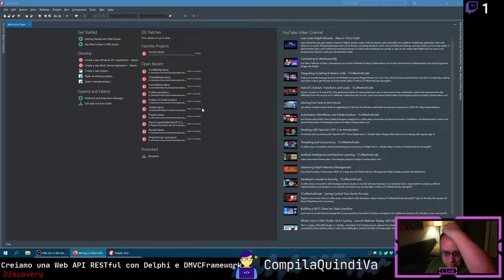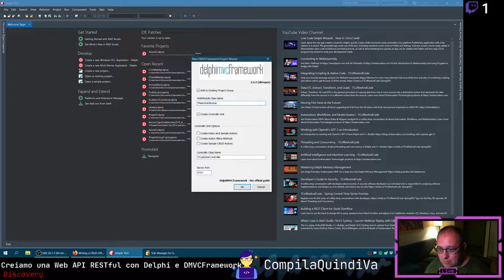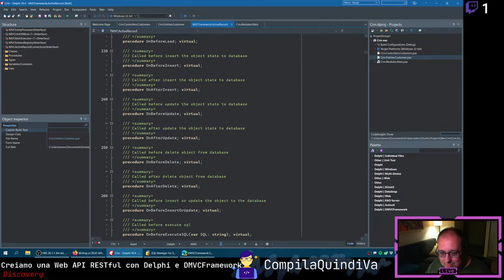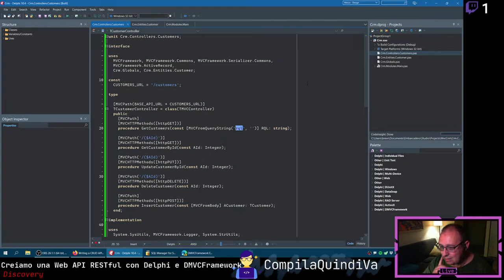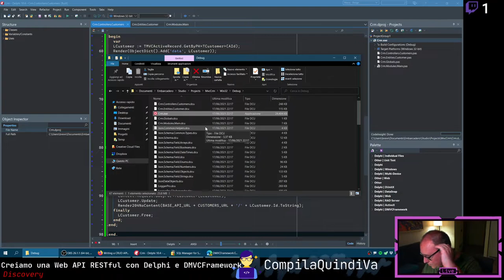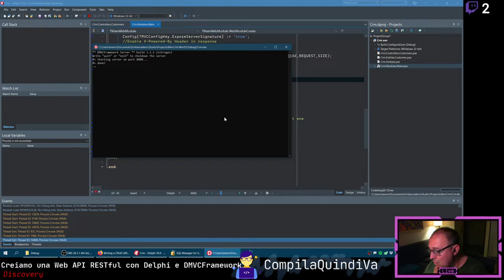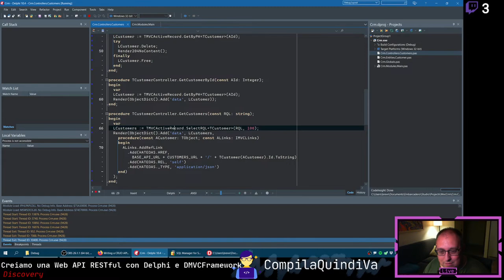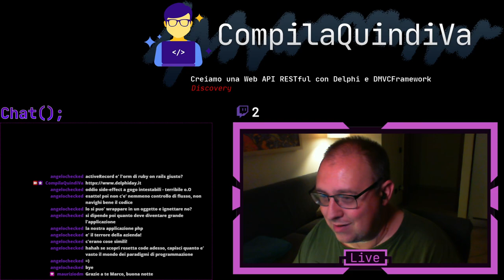Discovery - Creiamo una Web API RESTful con Delphi e DMVCFramework - Puntata n. 3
Replay live Twitch di giovedì 17 giugno 2021:
*** CREIAMO UNA WEB API RESTFUL CON DELPHI E DMVCFRAMEWORK - PUNTATA n. 3 ***
(Discovery)

In questa live su Twitch (basata sulla formula "Discovery") proseguiamo la sperimentazione di DelphiMVCFramework creando una Web API RESTful con Delphi.

L'obiettivo è quello di creare una API semplice ma completa, includendo anche una parte di database e di accesso ai dati, fino ad arrivare alla loro esposizione tramite API REST usando il framework DMVC.